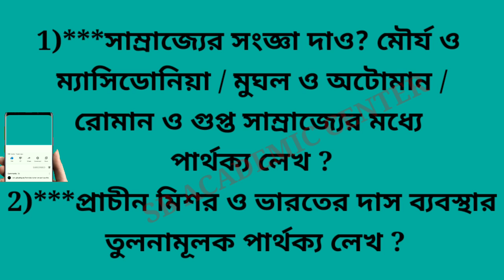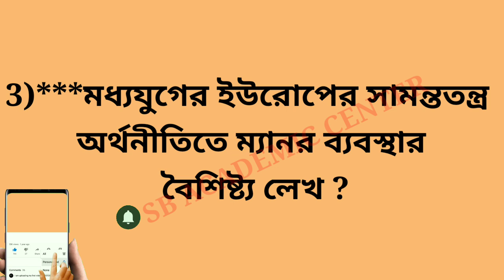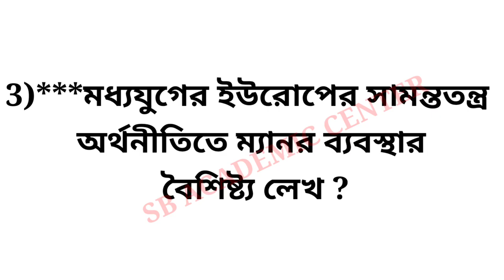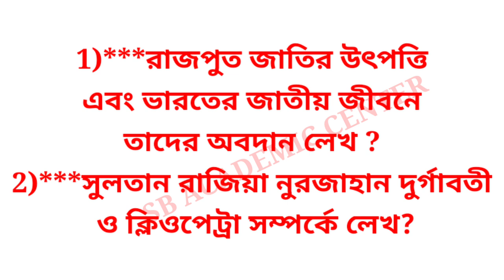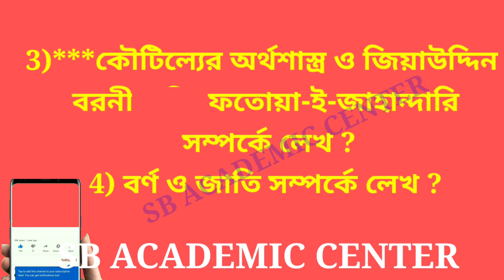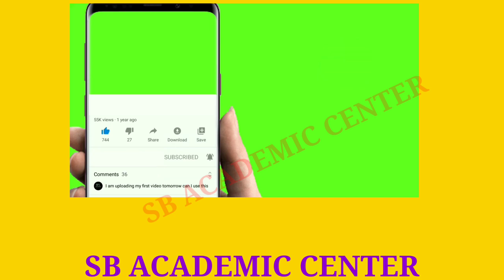একাদশ ইতিহাস সাজেশন 2022 | Class 11 History Suggestion 2022 New Syllabus | Wbchse Class 11 History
একাদশ শ্রেণির ইতিহাস সাজেশন 2022

  একাদশ শ্রেণির রাষ্ট্রবিজ্ঞান সাজেশন 2020 নতুন সিলেবাস হান্ড্রেড পারসেন্ট কমন আসবেই

class_11_History_sb_academic_center 11 History suggestion 2022/একাদশ শ্রেণির ইতিহাস সাজেশন

:class 11 History Suggestion 2022 New Syllabus | Wbchse Class 11 History | Online Class With New Way. class11history wbchse historysuggestion onlineclasswithnewway Class 11 All Subject

Topics Covered class 11 history suggestion 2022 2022 class 11 history suggestion history suggestion 2022 class 11 class 11 2022 history suggestion class 11 history suggestion 2022 new syllabus class 11 history suggestion 2022 @Samrat Exclusive
@S.B Academic Center   8 marks class 11 history last minute suggestion 2022 wbchse class 11 history suggestion 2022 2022 class 11 history reduce syllabus suggestion 2022 history suggestion

একাদশশ্রেণিরইতিহাসসাজে একাদশ শ্রেণির ইতিহাস সাজেশন 2022